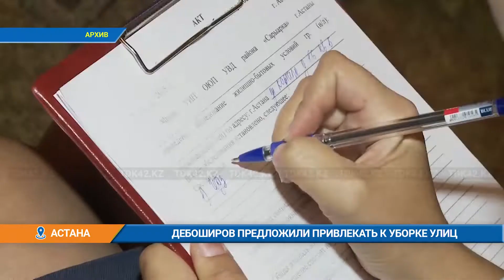Дебоширов предложили привлекать к уборке улиц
Министр внутренних дел Ахметжанов на заседании правительства рассказал, как можно бороться с семейными дебоширами, не наказывая их "семью штрафами". Ведь штраф идет с семейного бюджета. Поэтому МВД предлагает привлекать таких лиц к общественным работам. И привлекать именно к непопулярному труду – подметать улицы. В развитых странах агрессор не платит штраф из семейного бюджета, не изолируется от общества и, соответственно, не теряет основную работу. А перспектива убирать мусор бесплатно несколько недель является хорошей мотивацией держать себя в руках.